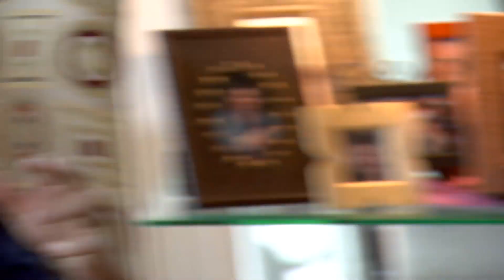VIDEO: Interview with Paige Merical's parents